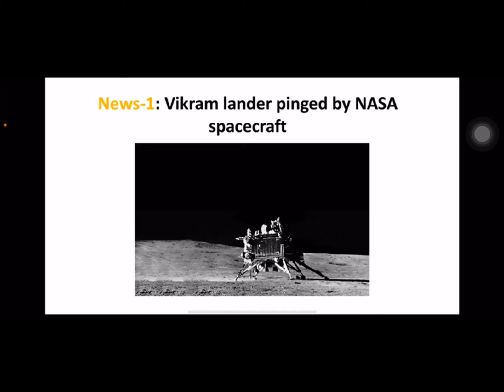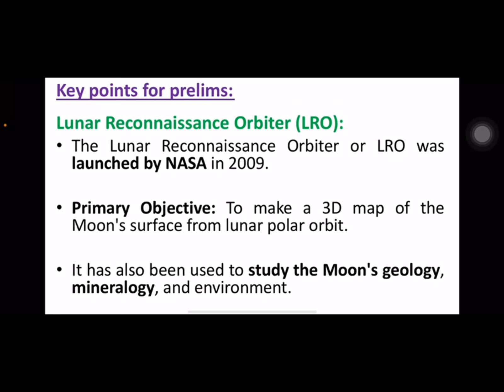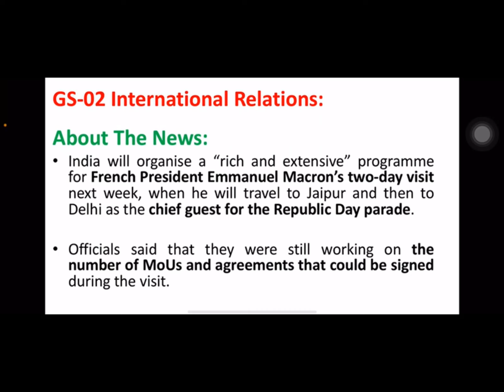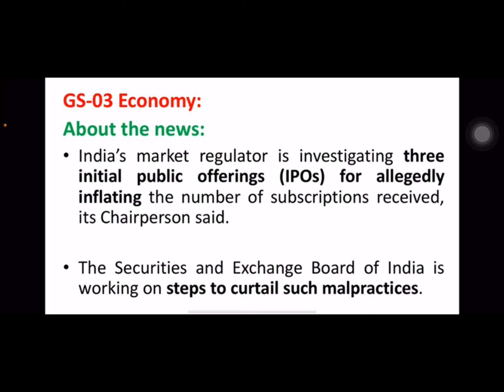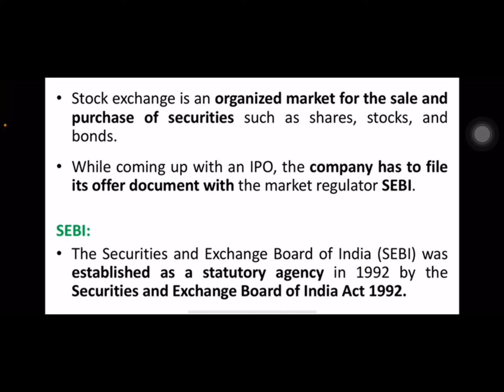20 january 2024 | Daily Current Affairs Analysis by Vasuki Vinothini S | Kurukshetra IAS Academy